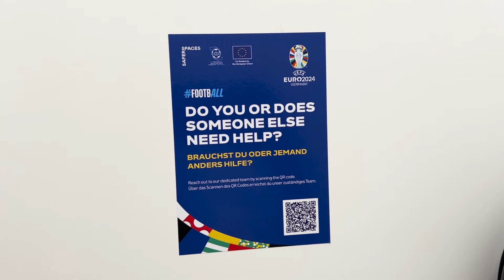SPORTAL VLOG 13 Evo kako smo se proveli na finalu EURO, Berlin vrvi od "ludih" navijača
Polako se završila i naša avantura na EURO. Evo i poslednjih utisaka sa finala!